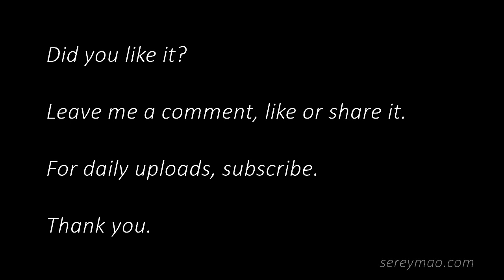SENECA - ON THE SHORTNESS OF LIFE | Excerpt read & Vlog 020 by Serey